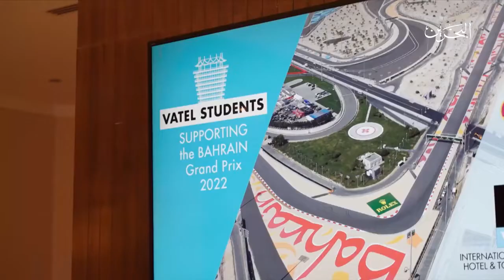ليالي الصيف | لقاء مع السيد خالد البيات حول جهود تمكين لتطوير لقطاع الضيافة